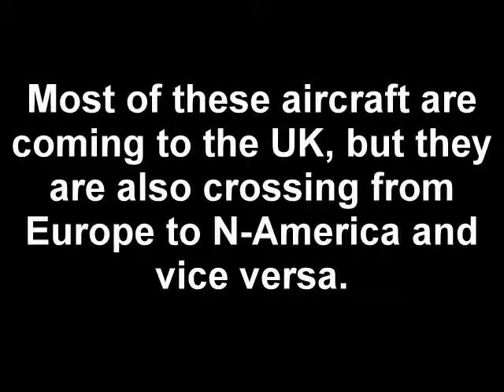MD-11F and Boeing 747 Freighters,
A selection of MD-11F's, Boeing 747 and other large freighter aircraft, seen flying over south-Wales. UK.